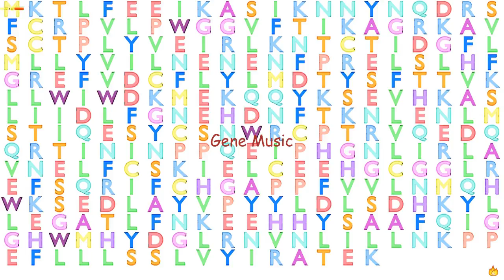Gene Music using Protein Sequence of C14orf28 "CHROMOSOME 14 OPEN READING FRAME 28"